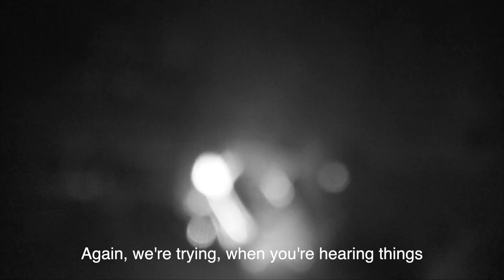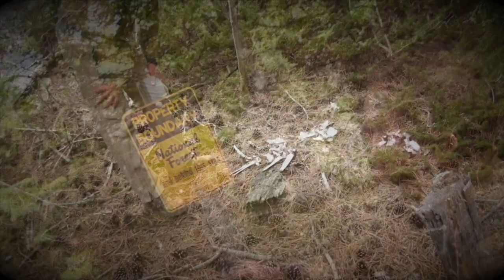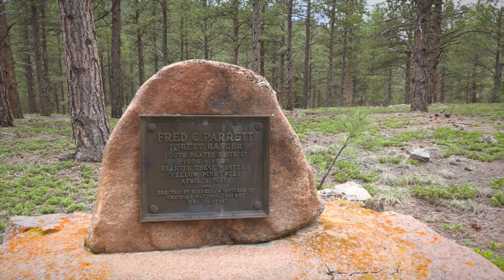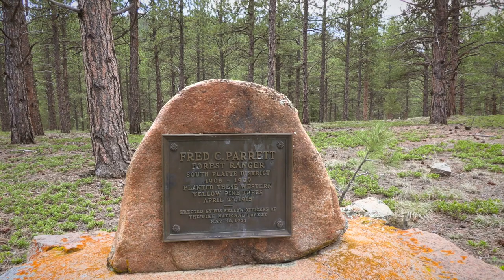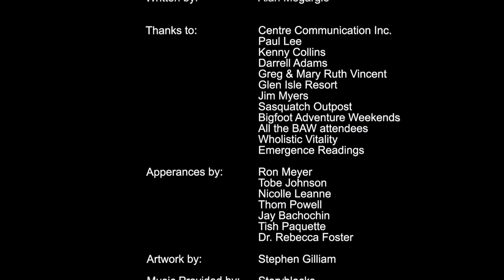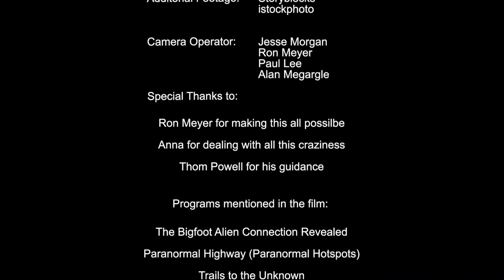Spiritual Bigfoot: A Personal Journey - Full Movie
Is Bigfoot something more than just a primate? One man's journey leads to unexpected contact with the spiritual Bigfoot.

Paranormal Investigator Alan Megargle embarks on a 3-year journey to make contact with the legendary Bigfoot. As he travels across the United States his experiences compound and his perspective shifts. He begins to open his mind to the possibility that Sasquatch may not be just an elusive primate, but something more. Armed with a new approach, he makes unexpected contact that changes everything.

Featuring:
- Dr. Rebecca Foster
- Thom Powell
- Jay Bachochin
- Tobe Johnson
- Ronald C Meyer
- Tish Paquette
- Nicolle Leanne